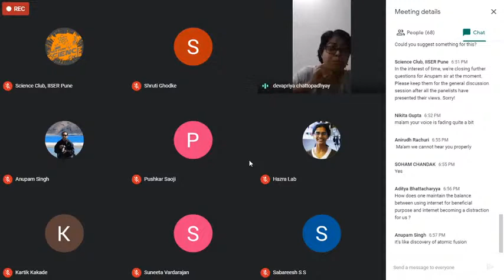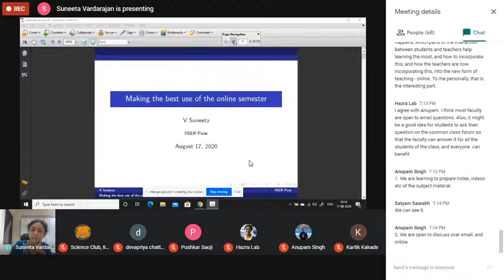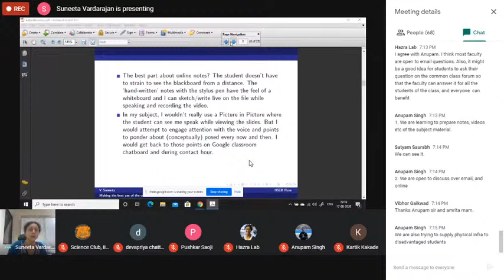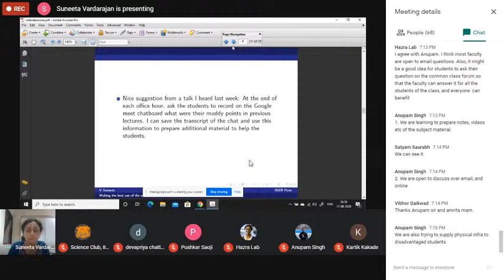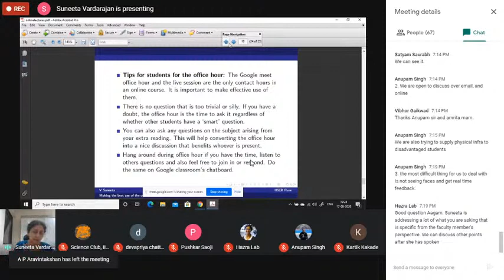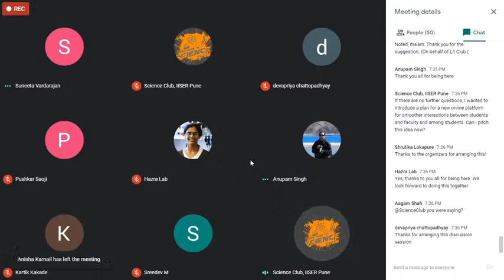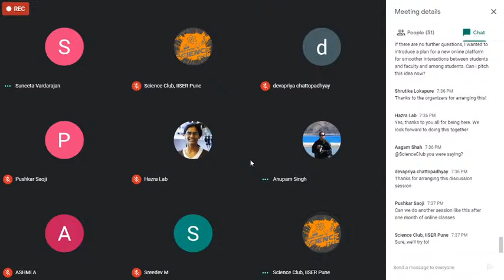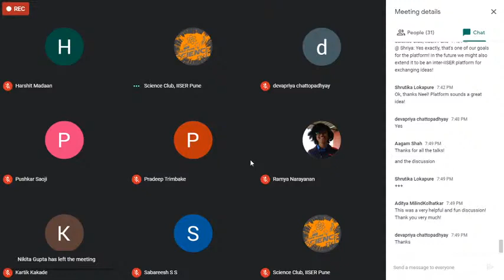Taking an Online Semester in Stride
The Science Club of IISER Pune is organizing an online discussion session on 'Taking an Online Semester in Stride'. Its objective is to have a conversation for the benefit of all students and faculty to enable them to make the most of this unprecedented situation of an online semester. This session will be on Monday, 17th August at 6 PM.

We plan to address issues faced by both students and professors in the online semester, like making up for the deficiency in interaction, dealing with the lack of responsiveness of students in online classes, and many others.

We are delighted to have Dr. Amrita Hazra, Dr. Anupam Singh, Dr. Devapriya Chattopadhyay and Dr. Suneeta Vardarajan as our speakers.

The speakers will talk briefly on their take on how to handle some of the issues of the online semester. Viewers can ask questions in the chat box, moderators will ask selected questions to the speakers